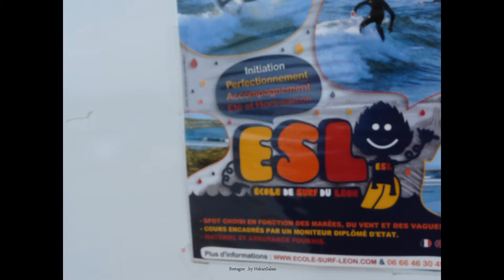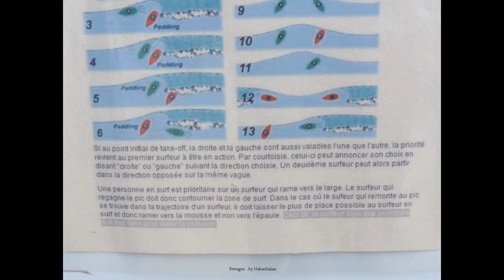Moguériec, Ecole de Surf ESL, près de Sibiril, Roscoff, St-Pol, 2012 France, Bretagne, Finistère +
Ecole de Surf du Léon pendant les vacances d' été en Bretagne-Finistère. Les deux cousins sont inscrits. Alexandre est déja un pro, Alban découvre. Nathalie admire et surveille. Le voisin et copain Adrien participe aussi aux stages. Sa maman est aussi présente. On est entre Sibiril, Roscoff et St-Pol-de-Léon.
*BRETAGNE, BRITTANY, BREIZH :*

Fête du Surf, Au Dossen, Santec, Finistère, Bretagne, 2019, Avec Le North Léon Surf Club, Surf à Léon

*LA FAMILLE SE RETROUVE EN BRETAGNE :*